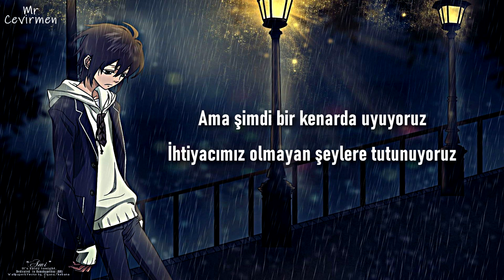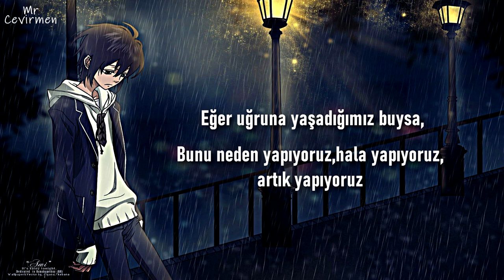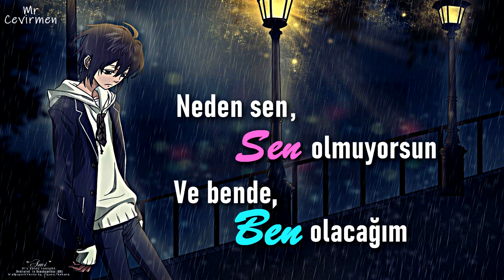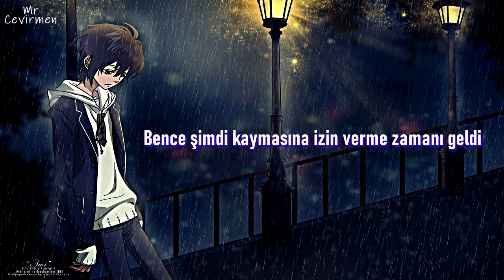James Bay - Let it Go | Türkçe Çeviri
From walking home and talking loads
To seeing shows in evening clothes with you
From nervous touch to getting drunk
To staying up and waking up with you

But now we're sleeping at the edge
Holding something we don't need
All this delusion in our heads
Is gonna bring us to our knees

So come on let it go
Just let it be
Why don't you be you
And I'll be me

Everything's that's broke
Leave it to the breeze

From throwing clothes across the floor
To teeth and claws and slamming doors at you
If this is all we're living for
Why are we doing it, doing it, doing it anymore

I used to recognize myself
It's funny how reflections change
When we're becoming something else
I think it's time to walk away

Trying to fit your hand inside of mine
When we know it just don't belong
There's no force on earth
Could make me feel right, no

Whoa

Trying to push this problem up the hill
When it's just too heavy to hold
Think now's the time to let it slide

Come on let it go